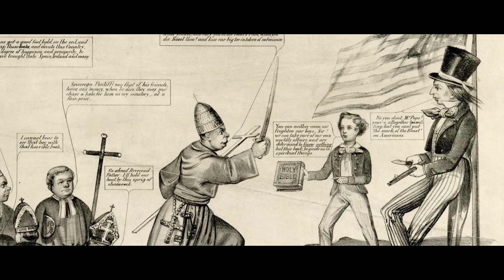The New Immigrants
In the late 1800s and early 1900s, America was redefined by a new wave of immigrants, with one that particularly changed how we see our nation.